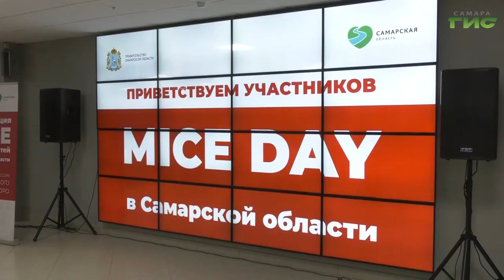Самарская область станет первым регионом, который появится на портале, посвященном MICE-туризму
Самарская область станет первым регионом, который появится на портале, посвященном MICE-туризму в России. Это область делового туризма, связанного с проведением массовых мероприятий. Об этом говорили на стратегической сессии национального конгресс-бюро. Региональные власти презентовали крупным столичным компаниям возможности Самарской области. Подробнее в следующем сюжете.